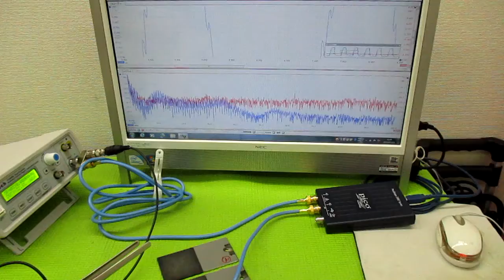超音波プローブの発振制御による表面検査技術